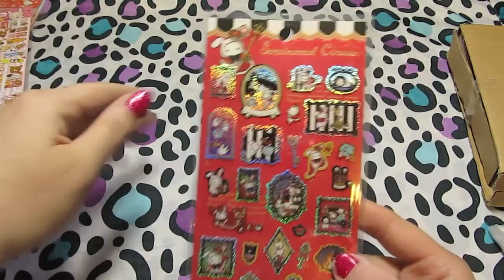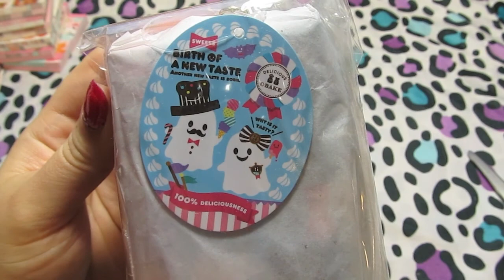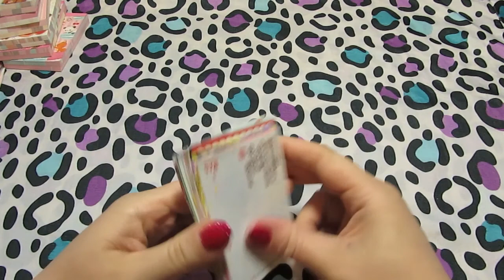chocopa etc haul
Package opening! I went on a Chocopa shopping spree. The package I'm opening in this video is

My Etsy